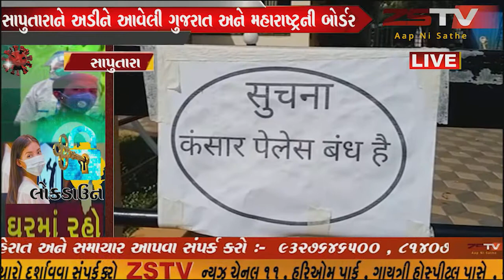સાપુતારાને અડીને આવેલી ગુજરાત અને મહારાષ્ટ્રની બોર્ડર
સાપુતારા ને અડીને આવેલી ગુજરાત અને મહારાષ્ટ્રની બોર્ડર પ્રધાનમંત્રીના 21 દિવસના લોકડાઉન આદેશ બાદ વધુ ચુસ્ત બની.